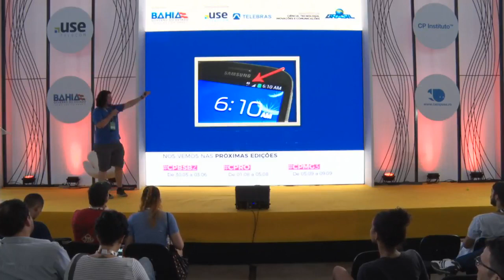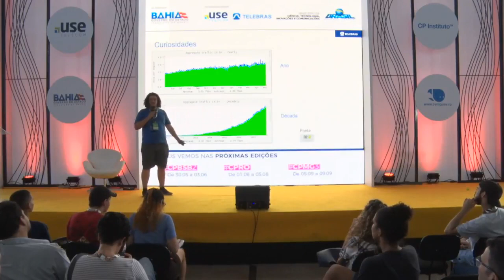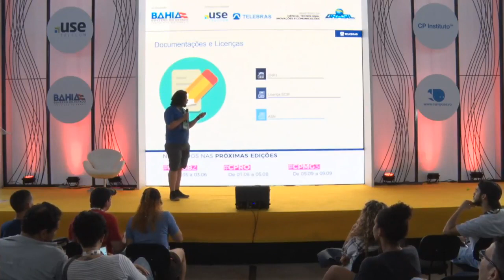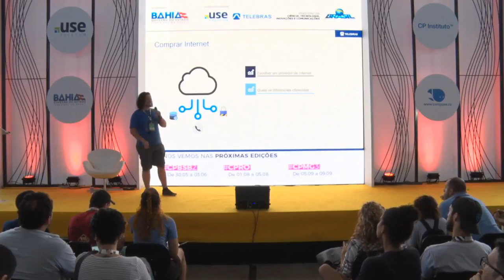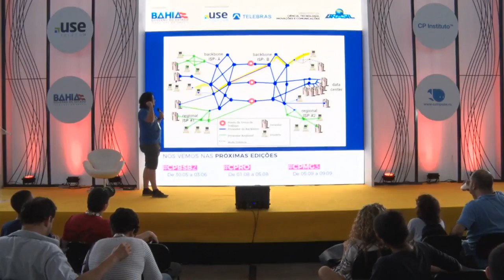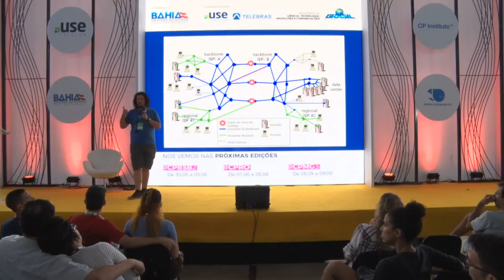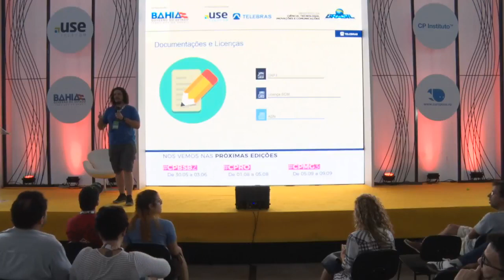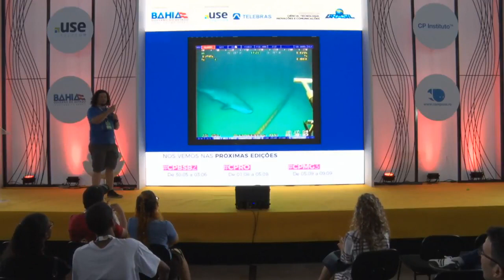CPBA2 - Entrepreneurship & Startup - 19/05/2018 - Abra seu próprio provedor.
CPBA2 - Entrepreneurship & Startup - 19/05/2018 das 16h00 às 16h45 - Sua internet não te atende? Abra seu próprio provedor.

Qual o panorama da Internet no Brasil atualmente. Quais são os requisitos e os desafios de se começar um provedor de internet no Brasil. Como começar, abrir um CNPJ, registro na Anatel, equipamentos e demais informações. Vitor Pereira Tavares da Costa:
É técnico em gestão de telecomunicações na Telebras desde 2013. Estudou Sistemas de Telecomunicações na UNICAMP e atualmente cursa Computação na UnB em Brasília- DF. Fanático por comutação e jogos, entusiasta do tema "tecnologia", desenvolvedor Arduino, está construindo um telescópio e é campuseiro de carteirinha.